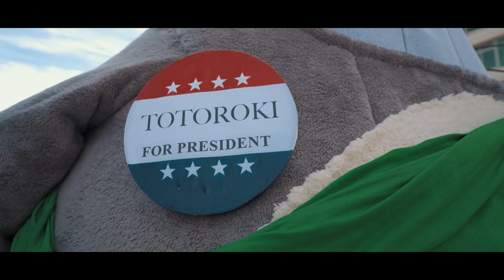DRAGON CON 2021 - COSPLAY MUSIC VIDEO - BEST OF 2021 COSPLAY - ATLANTA'S LARGEST COSPLAY PARTY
This was my very first year at Dragon Con and the cosplayers are on fire! Check out these amazing cosplayers from the nation's largest cosplay party con!

CONTENTS:
0:00 PART 1
4:36 PART 2
8:18 CLOSING

COSPLAY CREDITS:
(See comments section)

-PART 2-
spring gang feat. LaKesha Nugent - I Do It for the Music

GEAR USED FOR THIS CMV:
Sony a7III
Sony 20mm f/1.8 G lens (primary)
Tamron 28-75 f/2.8 lens (for the parade)
DJI RSC2

ERRORS:
* “Congratulations” is misspelled at the end of the video.